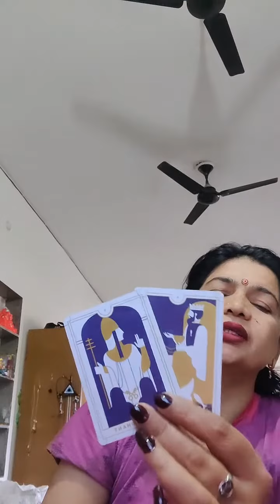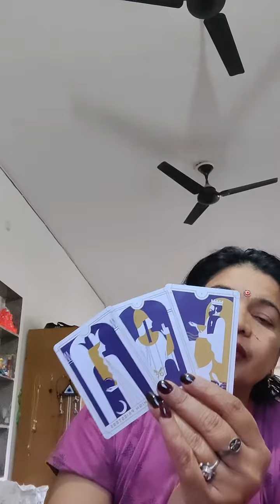High level Soul Connection ❤️🔱🔱🔱🔱🔱